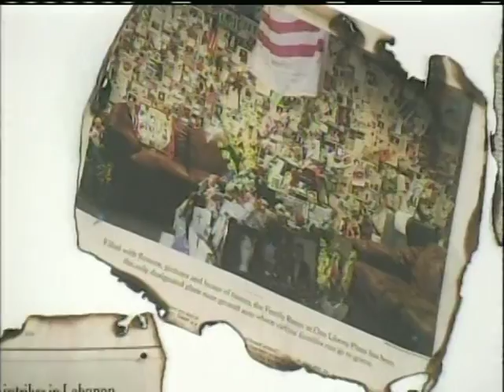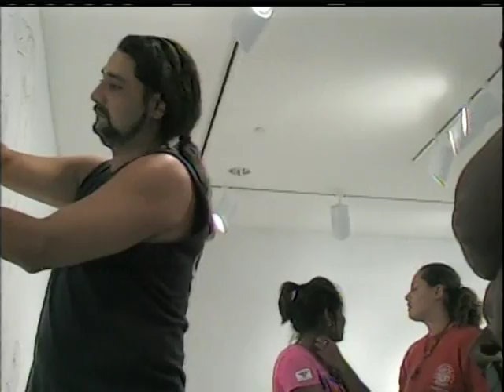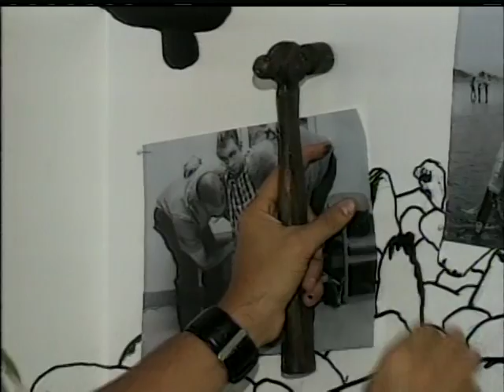Duda Penteado BEAUTY FOR ASHES Brenda Blackmon my9tv.com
Brazilian fine artist Duda Penteado and Jersey City Museum Director Marion Grzesiak talk with Brenda Blackmon my9tv.com about Duda's installation "Beauty For Ashes", its creative process and meaning, at the Jersey City Museum, February 2008 [Ed: ]